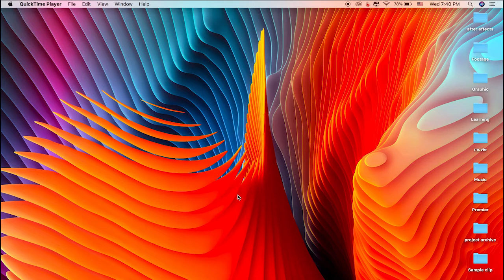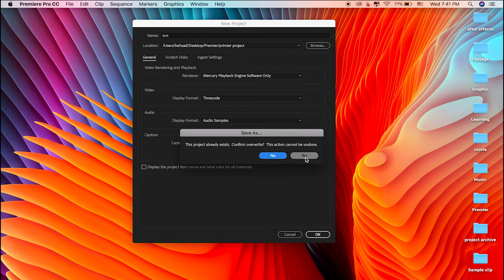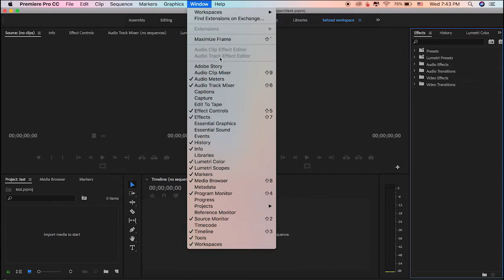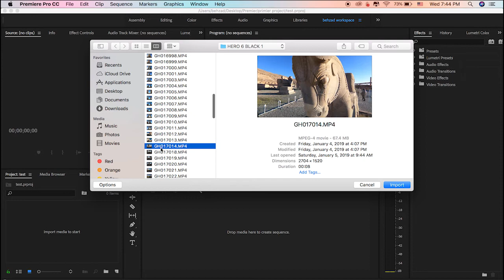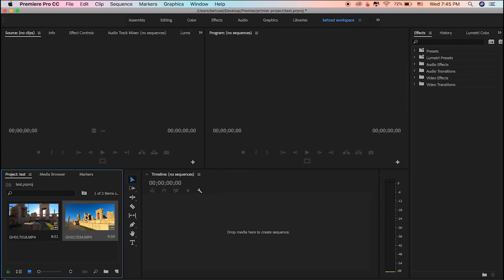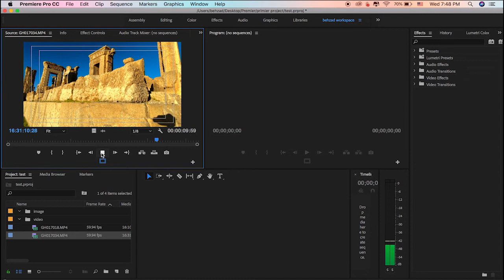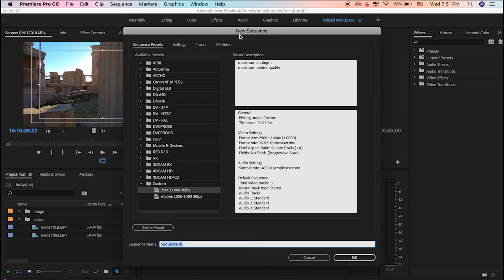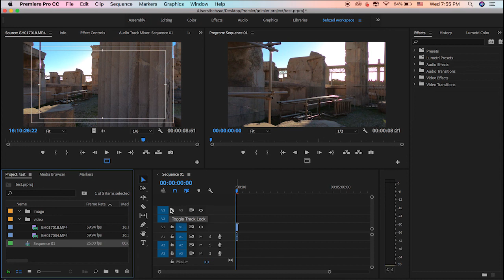آموزش پریمیر(ویرایش و تدوین فیلم): محیط نرم افزار، واردکردن ویدیو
اولین جلسه آموزش ادیت ویدیو(ویرایش و تدوین فیلم) با ادوبی پریمیر شامل نحوه ساخت پروژه و آشنایی با محیط های کاری پریمیر وچیدمان پنجره ها و  project واردکردن فایل و ویدیو به پریمیر در پنل

work space و توضیح کامل ابزار در پنجره پروجکت و کار روی
project monitor